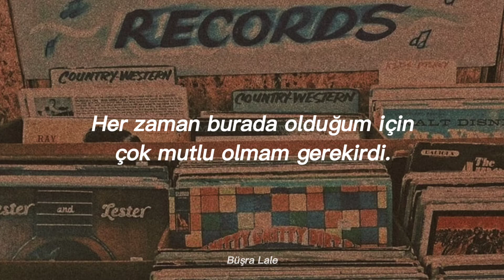FINNEAS - 90s (Türkçe Çeviri)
𝘚̧𝘢𝘳𝘬𝘪 𝘚𝘰̈𝘻𝘭𝘦𝘳𝘪

Sometimes I think about the 90s
I know that everyone romanticized it
But you could sign me up
For a world without the internet
Hate how easy they can find me
Just by looking up my mom's address
I think about the 90s
When I was not a problem yet

All the time I should've been so happy, I was here
Wasting it on worrying, just made it disappear

Now my head feels so heavy
I'm left holding up the levee
Feels so foreign, I'm already home

When the future was a testament
To something beautiful and shiny, now
We're only countin' down the time that's left
With everything behind me
I wonder how much of it I'll forget
When I think about what I regret

When your heart starts to harden
Lay your guard down in your garden
Same backyard, but we are not home

Sometimes I think about the...